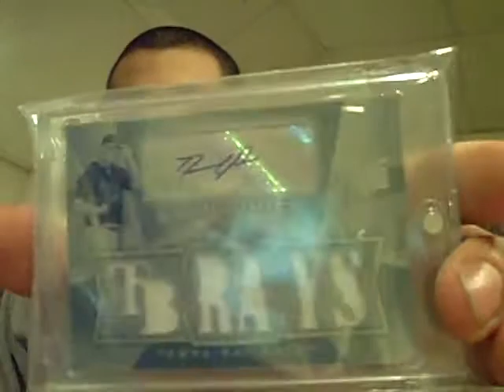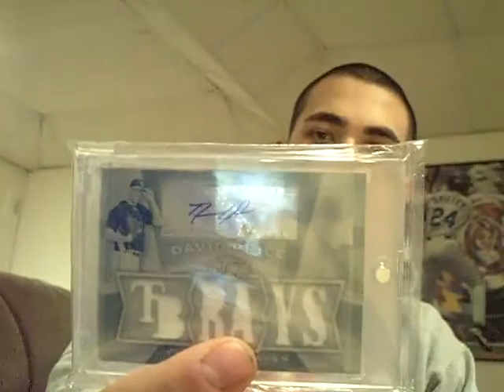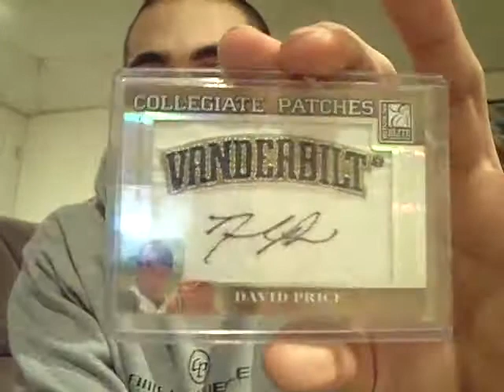SUPER MAILDAY! PATRIOTSFANGIRL12 + 1/1 PRICE TO COMPLETE TTT SET!